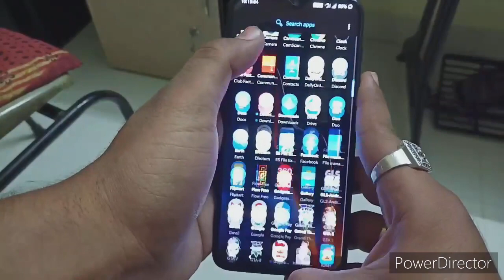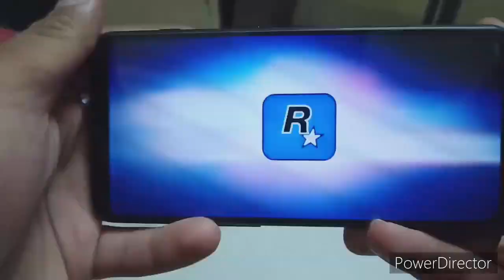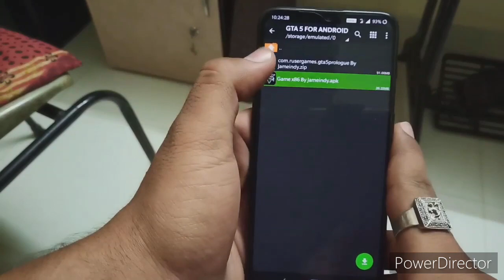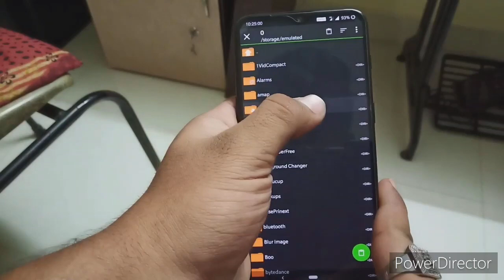(No Verification) Now Play GTA V In Android Device | Full Gameplay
Welcome To The Gaming Channel
                             🎮 Android Gamer🎮

Thanks For Watching.Hit The Like Button And If You Are New To Our Channel Then Please Subscribe Our Channel And Also Press The Bell Icon(🔔) For Never Miss Updates From Our Channel.